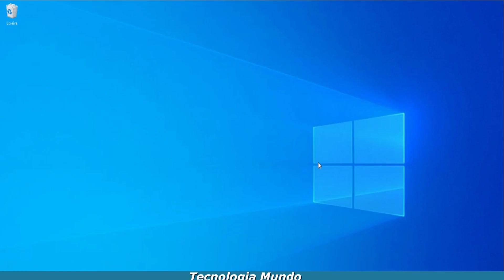Como Verificar Quais Aplicativos Tem Acesso a Sua Conta No Twitter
Veja a lista de aplicativos que você autorizou a acessar a sua conta no twitter e veja o que fazer para remover.